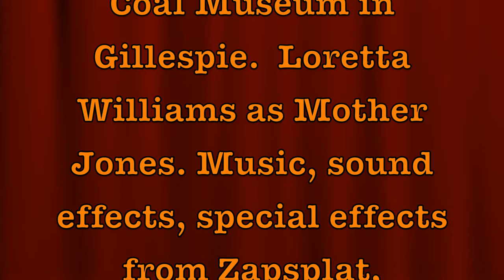Fierce Progressive Mine Workers Woman's Auxiliary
This informative video follows the formation of a coal miner's union in Gillespie Illinois as a rival to the UMWA. It's leaders were often women who took no steps backward. Learn some of their stories in this short and informative video.